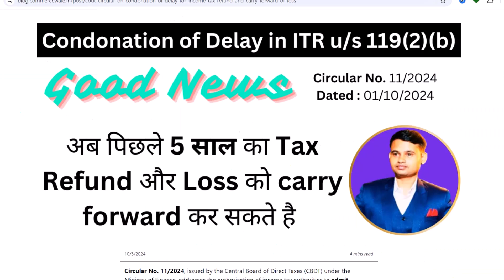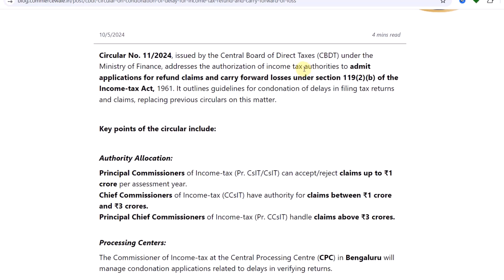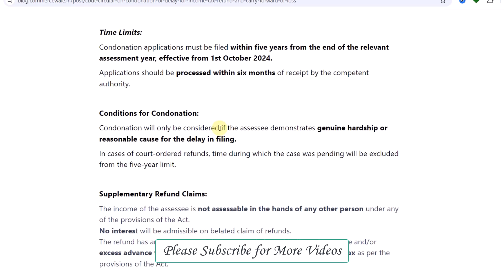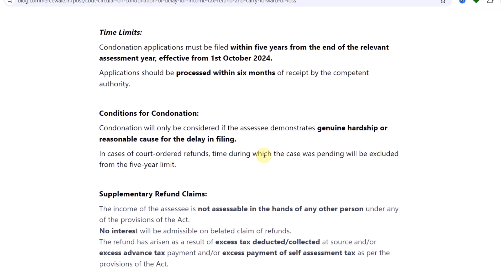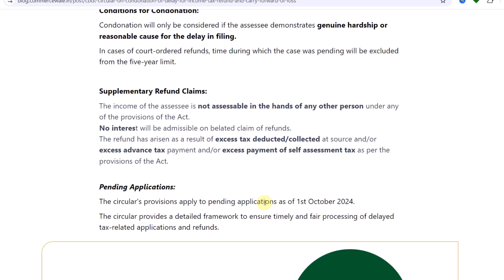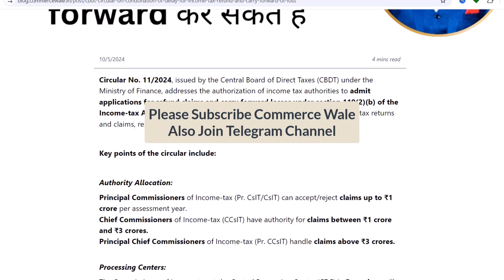Condonation of Delay in ITR 119(2)(b) | 5 साल का Tax Refund और Loss carry forward करें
Carry forward loss in condonation of delay in itr
income tax refund in condonation of delay in itr

Commerce Wale
CommerceWale
(Satyaprakash Prajapati)

©️Commerce Wale